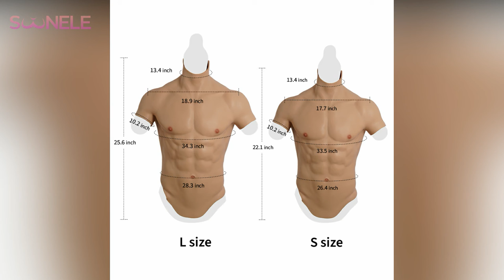SOONELE Silicone Fake Muscle Male Chest Half Body Suit with Floating Point for Cosplay Crossdresser